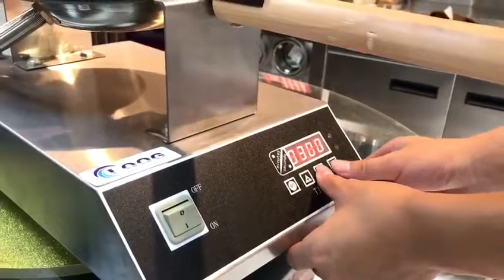Commercial Egg Waffle Maker Digital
FY-6H

Model No.: FY-6H
Material: Stainless steel + Aluminum plate
Computer Board Screen Display
Size of Plate: 220*210mm
Size of Egg Grid: 25*33*15mm
Voltage: 220~240V
Power: 1415W